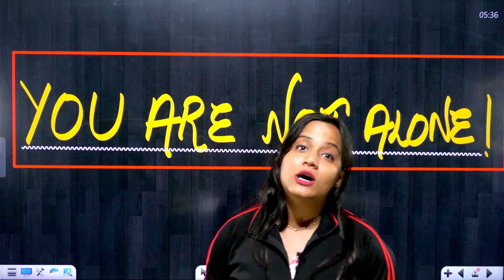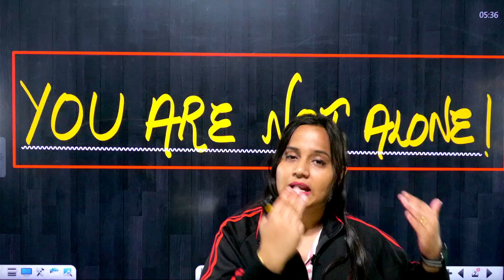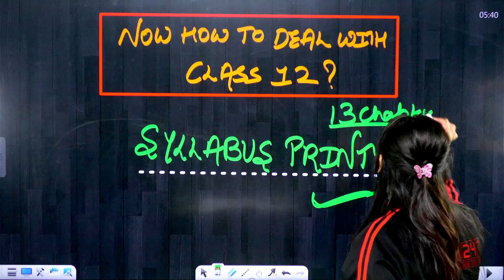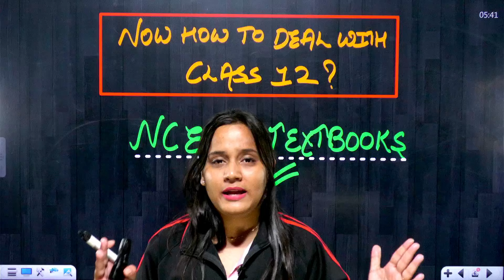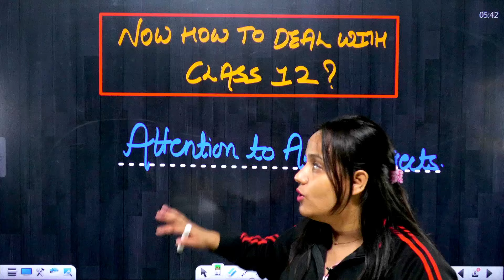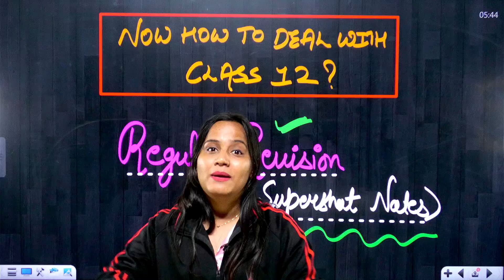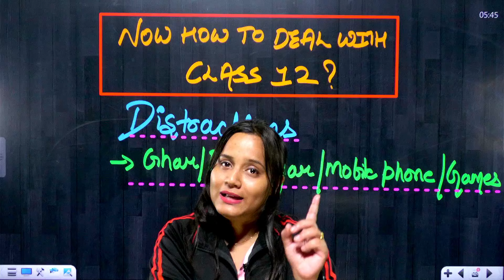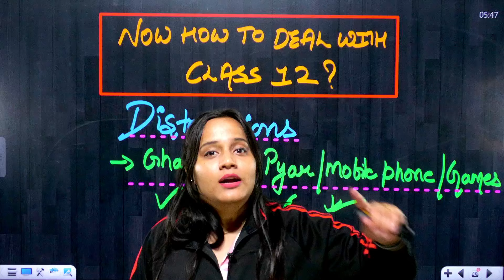Class 11th Biology में कुछ नहीं पढ़ा😰😰 12th में क्या करेंगे? 🤔🤔